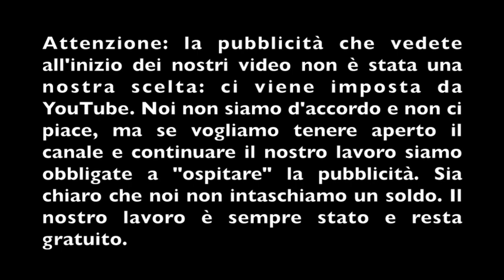La Fiabestra Parte 1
La Fiabestra è una maestra sciamana cantastorie, che si cuce i vestiti da sola e ha mille storie nella borsa da raccontare. Insegna alle sue alunne e alunni l'amore per la Natura e tutti gli esseri viventi, il rispetto della diversità e l'onore.
Una deliziosa fiaba iniziatica per ogni età, che può essere usata come supporto da insegnanti, educatrici-educatori e genitori.
Scritta da Mena Ferrara, illustrata da Francesca Albarello e edita da Watta Edizioni, legge Giorgia